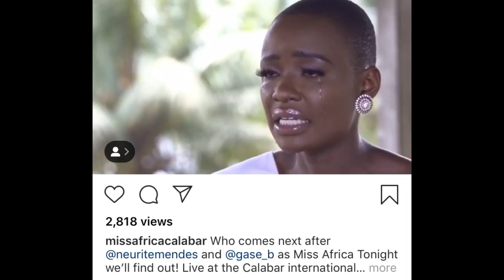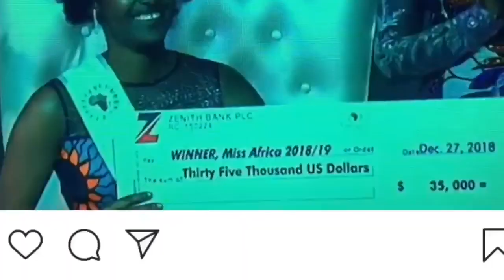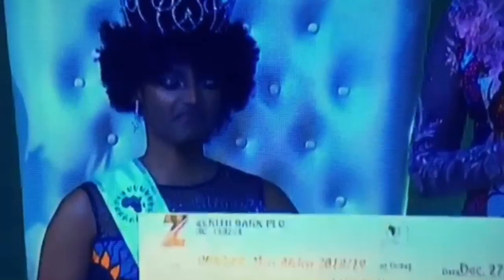Miss Congo 2018 Hair Catches Fire On Stage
Miss Congo 2018 Hair Catches  Fire i own no rights to these posts , these are posts made that are now public knowledge , i insist u do your own research and do not harass or verbally abuse anyone spoken about in this video, it is only a video made for entertainment purposes